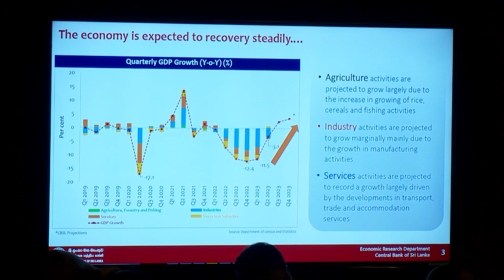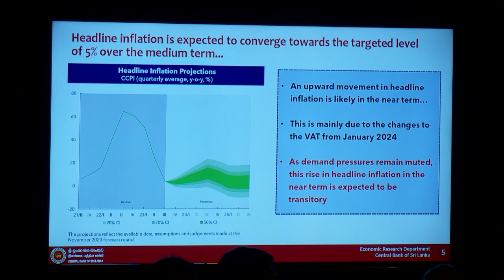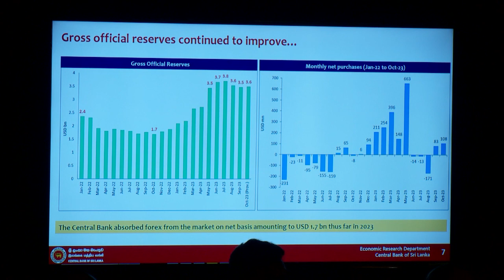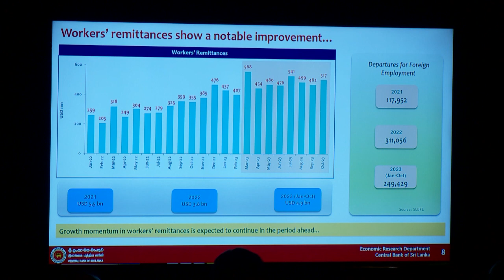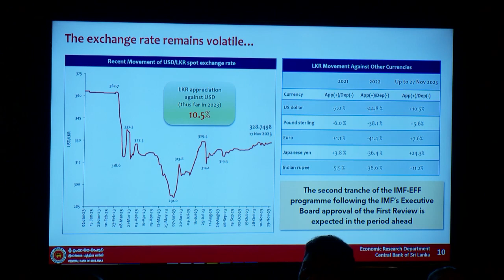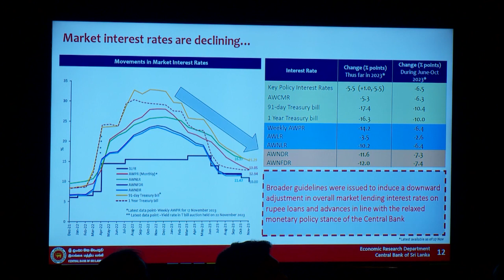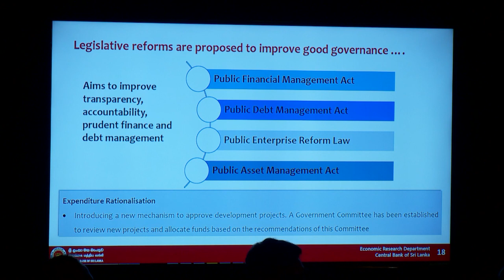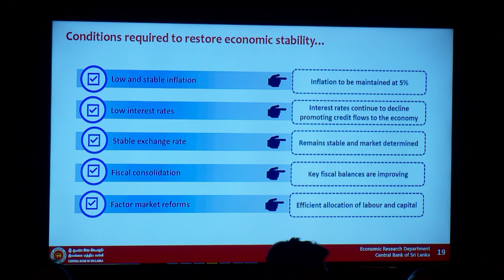මහ බැංකුවවේ ආර්ථික පුරෝකථන _ ඊ.ජී. ජේ. කේ. එදිරිසිංහ, නියෝජ්‍ය අධ්‍යක්ෂ, මහබැංකුව